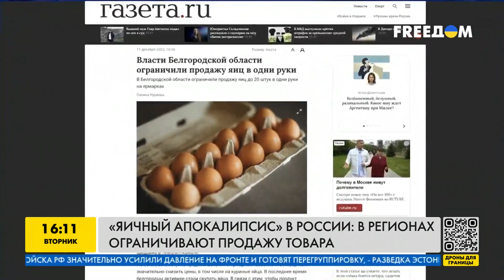Россияне ШТУРМУЮТ прилавки с яйцами! В каких городах РФ происходит яичные битвы?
В россии серьёзно подорожали яйца и чтобы купить их дешевле – граждане вынуждены занимать очереди с 5 утра. К примеру, в Белгороде власти установили лимит на продажу яиц, потому что их на всех не хватает. Подробнее расскажем в нашем видео.